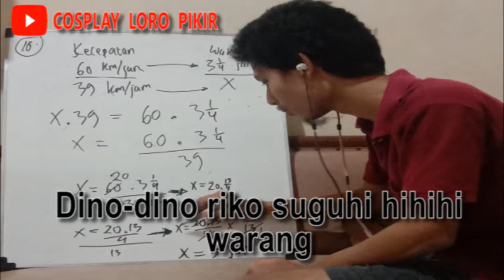Cosplay Loro Pikir dan Lirik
postingan ini bersifat menghibur.
tertawalah sebelum tertawa itu dilarang!!!